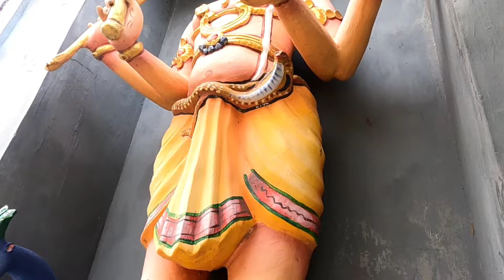சனி பிரதோஷம் | நந்தியாலயம் நந்தீஸ்வரர்